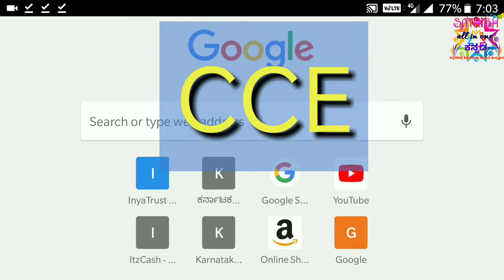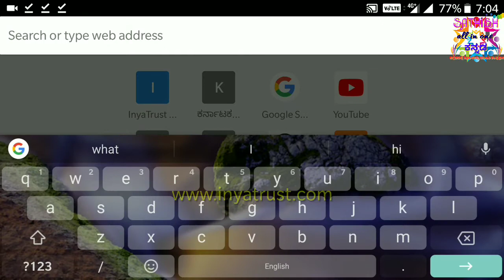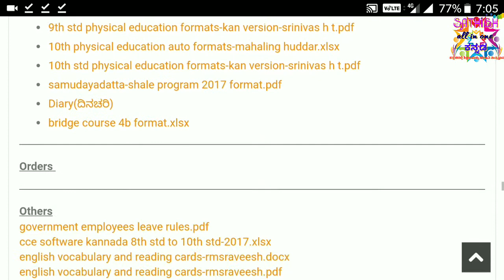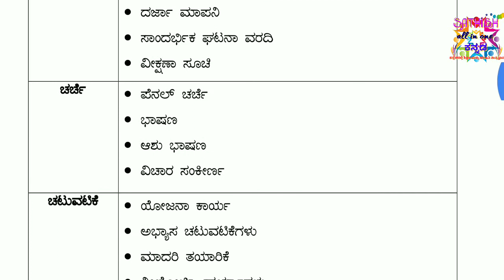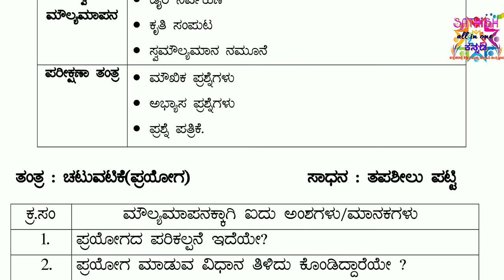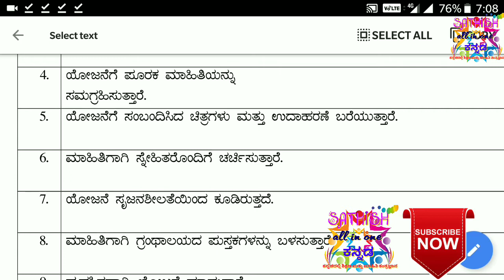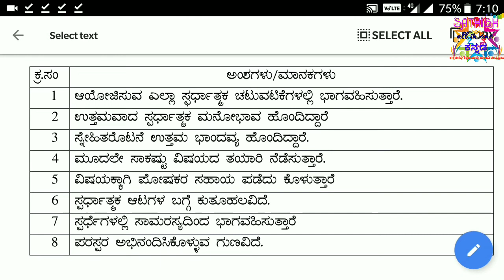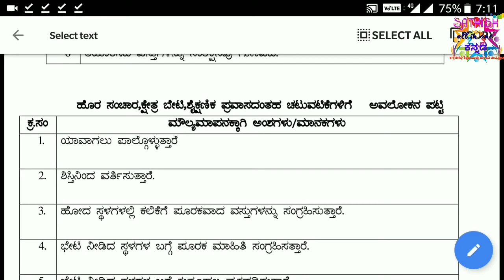Rubrics are parameters for 10th standard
It is useful for 10th standard state.
Rubrics according to CCE pattern.
It is useful for state syllabus teachers.
"RUBRICS ARE PARAMETERS"

Thanks for supporting.
By : Sathish all in one Kannada.